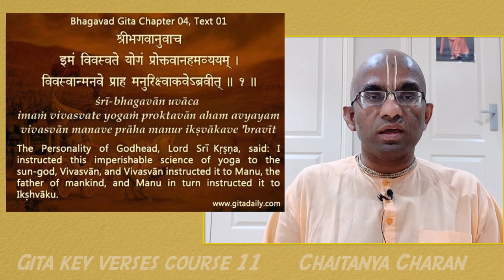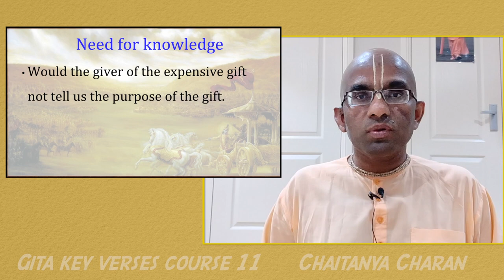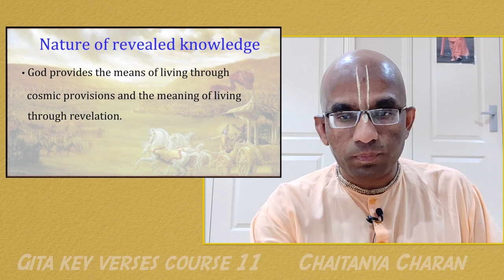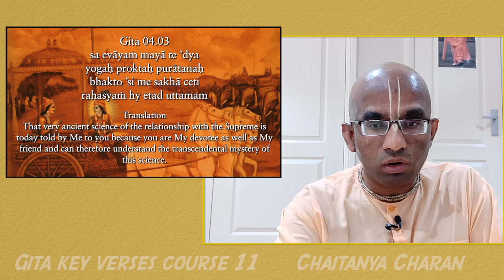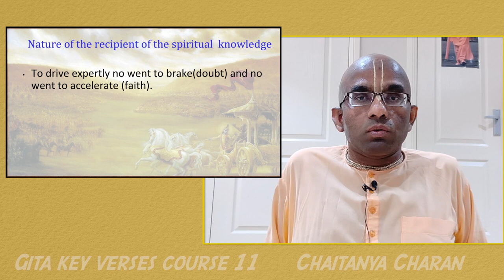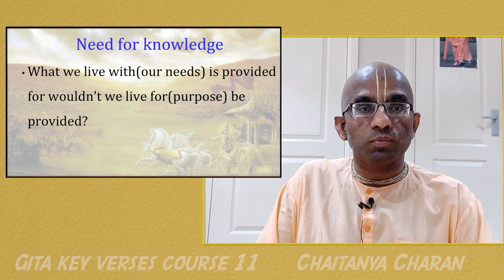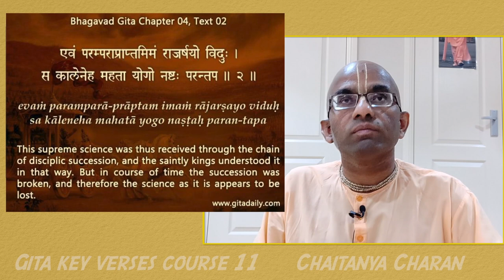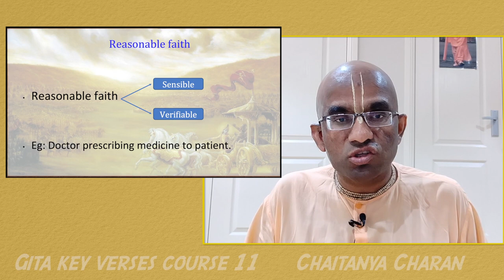Gita key verses course 11 - What is revelation? Is it for real? - Gita 4.1-2